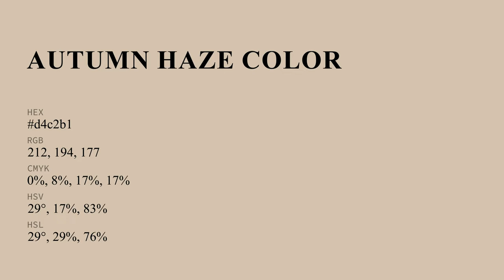Autumn Haze color d4c2b1 hex color - Orange color - Cool color d4c2b1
What color is Autumn Haze ? d4c2b1 hex color - Orange color - Cool color d4c2b1

Hex d4c2b1 Color Code is also known as Autumn Haze color.